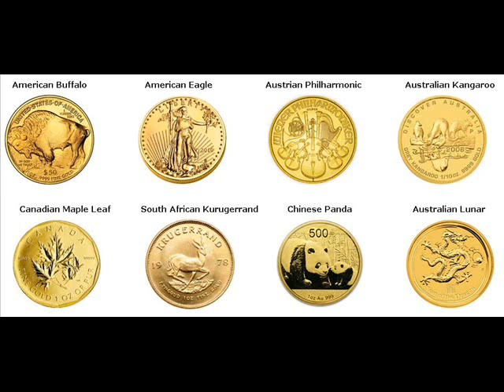Gold Bars For Sale Ntabankulu Local Municipality South Africa